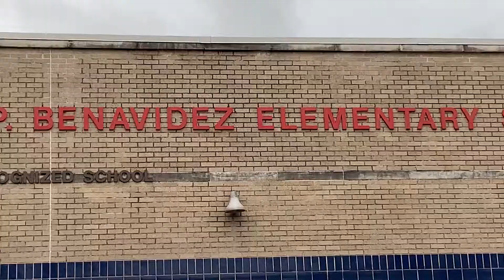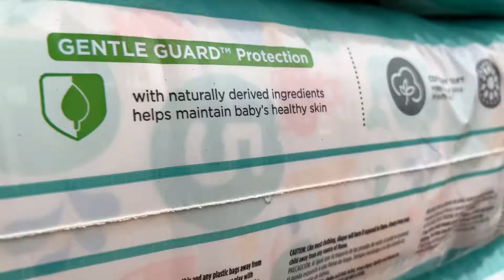Councilman Edward Pollard's Diaper Giveaway Event A Big Success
Rain couldn't stop council member Edward Pollard from District J's free annual diaper distribution event for lower income families.

The Texas Diaper Bank made the trip all the way from San Antonio to deliver over $25,000 dollars worth of diapers, baby wipes, socks, and blankets for over 800 families.

District J is one of the most densely populated areas in Houston, and Pollard was very gracious to the participating agencies involved, including the Gulfton Citizen’s Advisory Council, Bee Busy Wellness Center, the staff of Benavidez Elementary, and the Mayor’s Assistance Office.

Package shot and edited by Mariana Oyanguren.